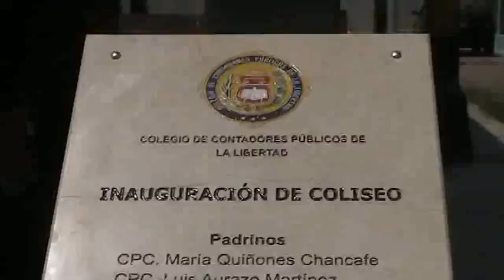INAUGURACIÓN DE COLISEO EN VILLA DEL CONTADOR - 17/12/2016